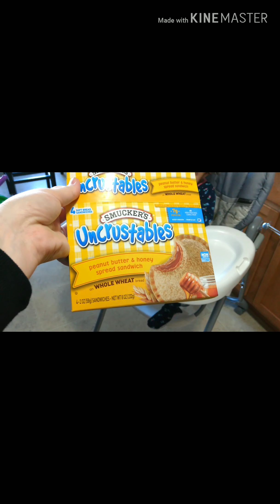What my breastfed Lactose intolerant 12 MTH old Baby EATS (Part 2 of 2)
Here are some ideas of what my 12 mth old baby eats. She is practicing with her silverware, and it is SO cute! I am always looking for ideas of what to feed her, especially since she is lactose INTOLERANT! We are down to 1-2x a day for breastfeeding, & I hope to be done soon...its so hard to cut them off!
btw, don't know why the video turned out like this (small screen) sorry!